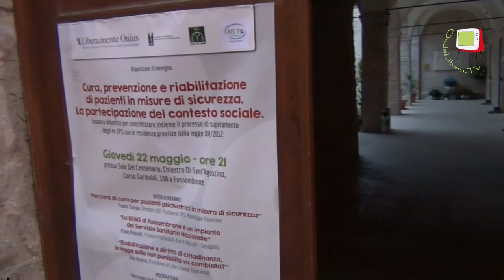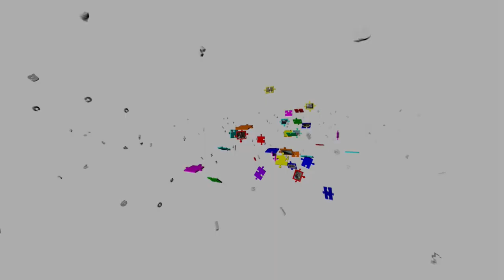Fossombrone - REMS dove? perchè? quando?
Paolo Pedrolli, primario di Psichiatria dell'ASUR n. 4, spiega, in occasione del convegno sulle REMS tenuto a Fossombrone il 22 maggio 2014, la scelta della città di Fossombrone per l'apertura di una residenza per l'esecuzione delle misure di sicurezza (REMS) e la relativa tempistica.